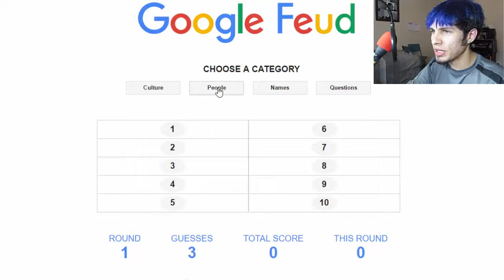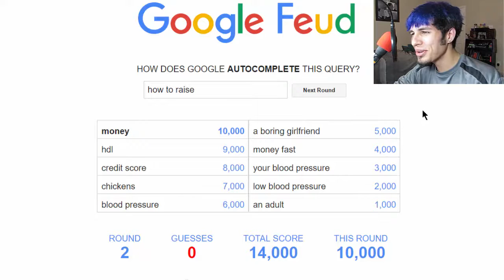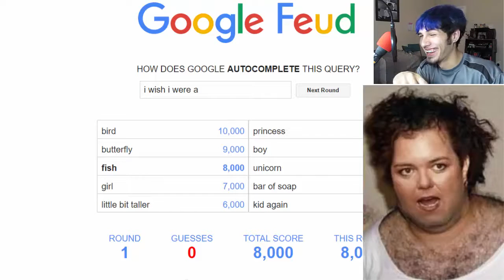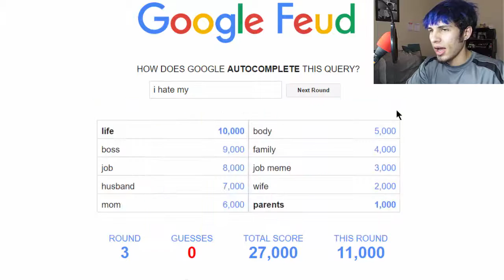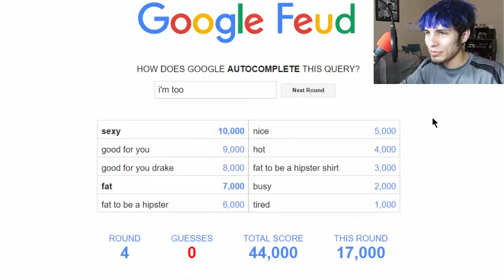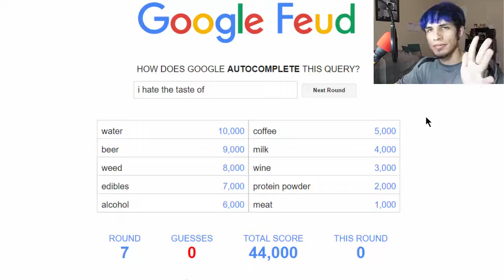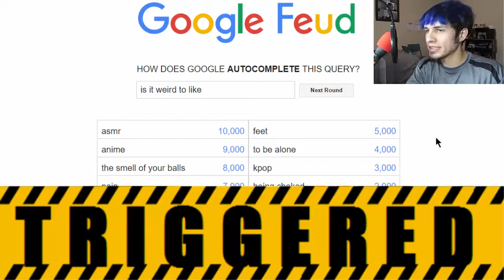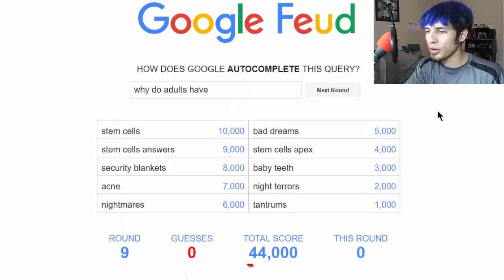THIS GAME IS A NIPPLE?!?!? | Family Feud HILARIOUS Gameplay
RIDICULOUS!!! Google Feud has the most ridiculous answers that I have ever heard!!... but that is why its so funny :P